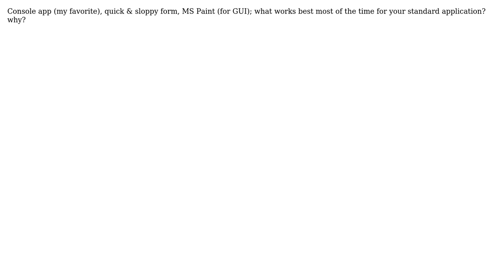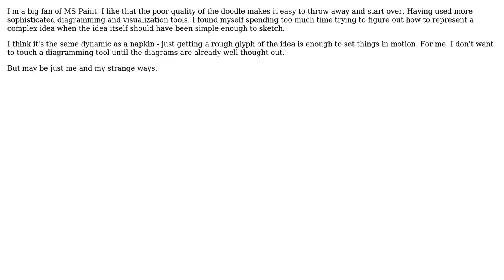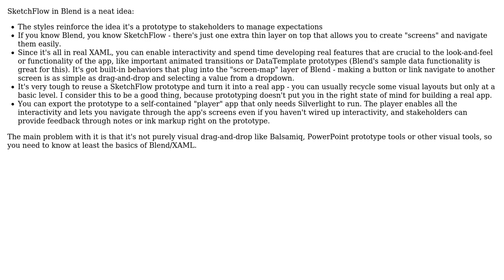Software Engineering: Which format is best for the first prototype not on paper? (5 Solutions!!)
Software Engineering: Which format is best for the first prototype not on paper?

With thanks & praise to God, and with thanks to the many people who have made this project possible! | Content (except music & images) licensed under CC BY-SA | Music | Images & others | With thanks to user Tamara Wijsman user Simon Bergot user Ryan Hayes user nlawalker user Morgan Herlocker user Mitchel Sellers user Kevin Hsu user Joonas Pulakka and the Stack Exchange Network Trademarks are property of their respective owners. You are responsible for your own actions.